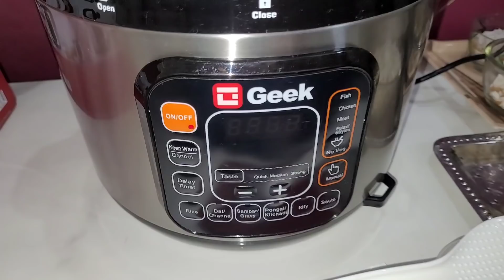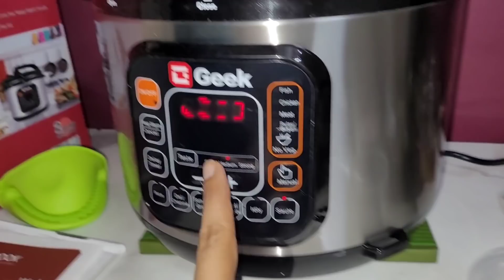🥳पति पत्नी ने साथ में की Romantic cooking ♥️ 😋indianvloggerbulbul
Geek Robocook -
• 13 PRESET MENUS – Cook your favourite Indian breakfast dishes like Idly, Sambar, Pongal or succulent Biryani, Pulao or any choice of non-vegetarian foods.
• 7 SAFETY GUARDS – Multi layered safety mechanism guarding Pressure, Temperature, Exhaust, Fitment etc gives exemplary safety quotient.
• DIGITAL COOKING – Advanced technology cooking with digital timer controls needs little manual intervention.
• ALL IN ONE – Baking, Sauteing, Steaming, Stewing, Braising, and Frying all in one intelligent cooker.